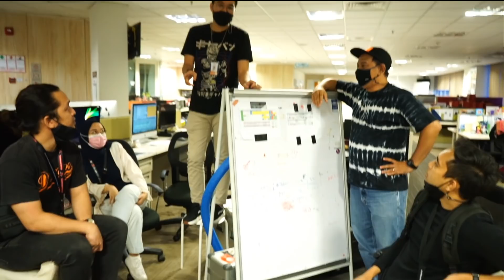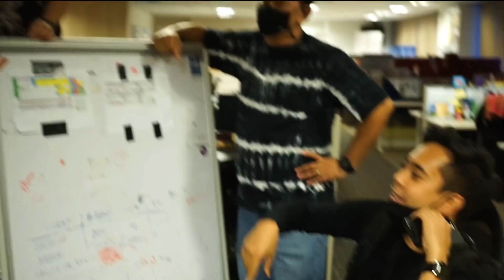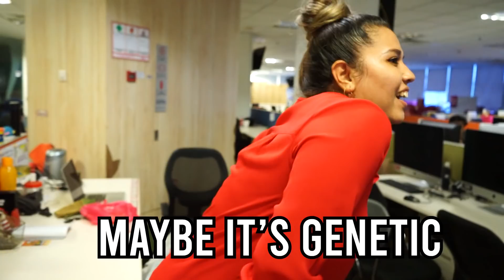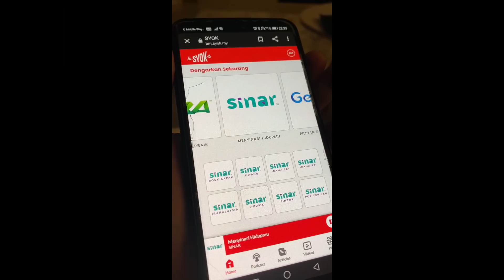Life At Thinker: Edisi Tumbukan Memikat Mertua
Episod 231

Ada sesiapa yang hobinya sama macam Feri, sila berikan scientific explanation ye di ruangan komen. Terima kasih.

Anyways, moga tahun ni lebih baik dari dua tahun lepas ni urgghh hahaha.
Happy New Year 2022 korang! MUAH!